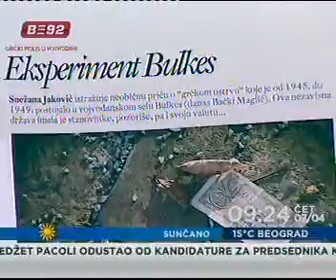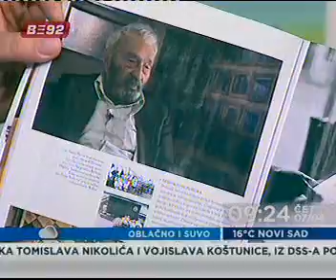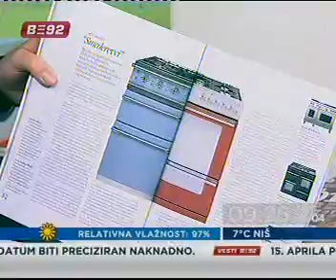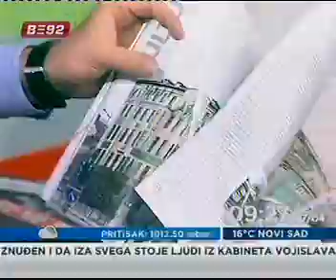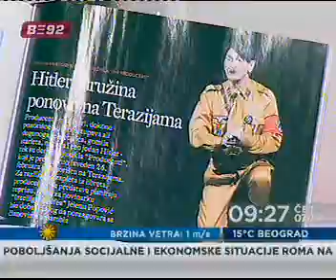Milica Milić direktor korporativnih komunikacija u emisiji Dizanje B92 07.04.2011